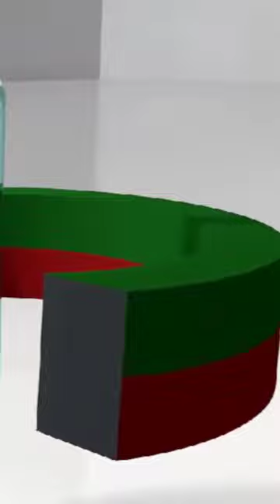✅ Como funciona un INTERRUPTOR REED SWITCH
En este short se explica que es un interruptor reed switch y para que sirve...